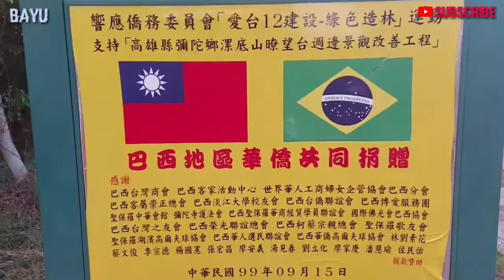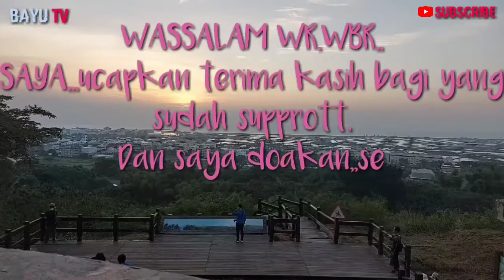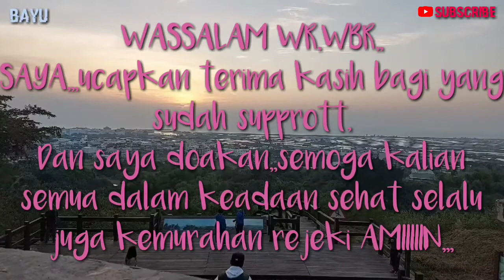SUNSET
assalamuallaikum wr wbr,,,,hallo lurrr,,,teman,,,para penikmat senja, berjumpa lagi dengan channelku BAYU TV.

di vidio ini untuk kulihatkan senja sore(SUNSET)Dan vidio ini juga lanjutan vidio dari kemaren ya,,,,selamat menonton,,,,dan jangan lupa supportnya ya terimakasih 🙏🙏🙏

Title:SNEAKY SNITCH (10 Hours)
Title:Sneaky Adventure" [1 HOUR]
Title:Sheming Weasel (1 HOUR)